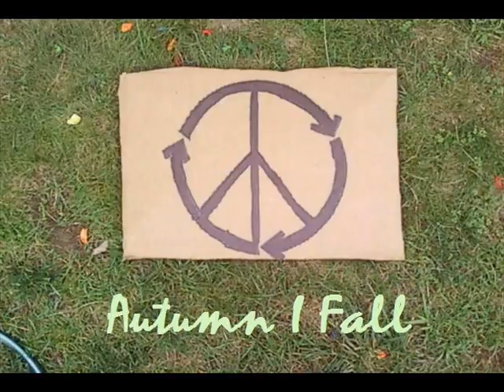Autumn I Fall - About Falling